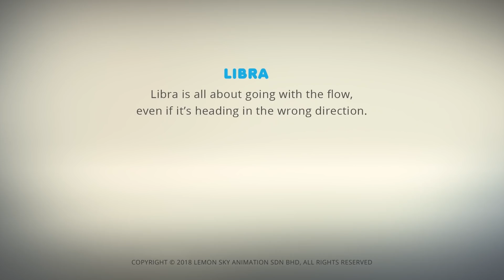AstroLOLogy | Salon Rambut Luar Biasa! | Kompilasi | Full Episodes | Kartun Lucu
Hello dan SELAMAT DATANG di AstroLoLogy. AstroLOLogy adalah serial komedi pendek komedi singkat berdasarkan anggota Zodiac Yunani dan kepribadian dan hubungan mereka yang aneh. Tatap dengan kagum dalam seri anak-anak yang sederhana, bebas dialog, penuh warna ini, menampilkan karakter universal dan banyak komedi fisik untuk orang-orang di seluruh dunia.